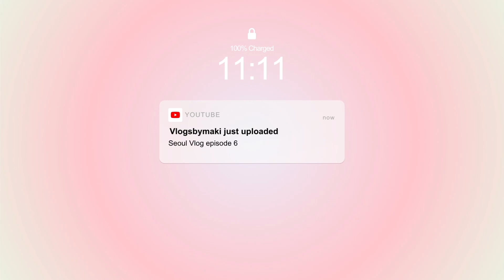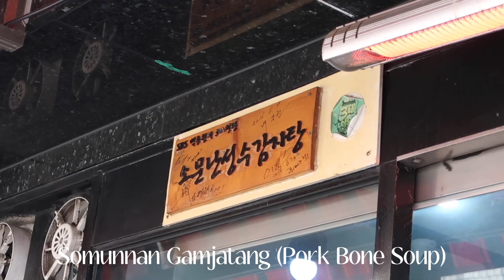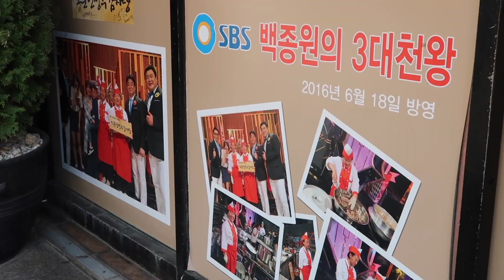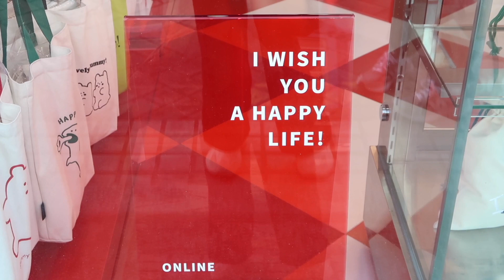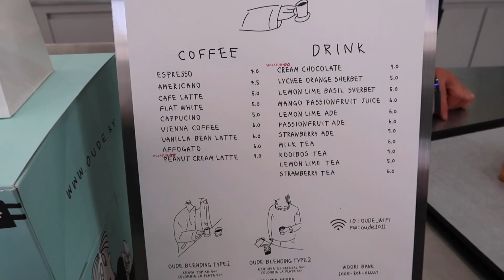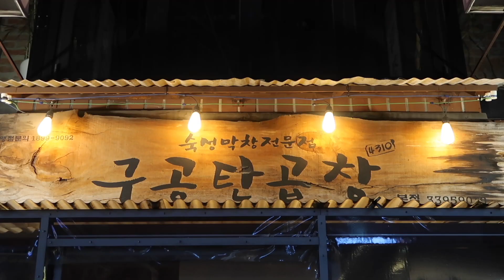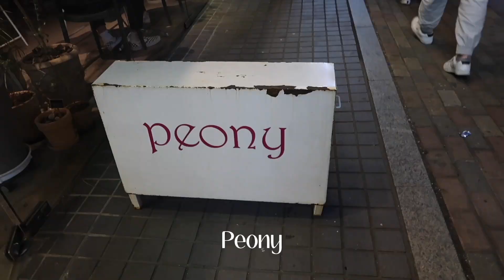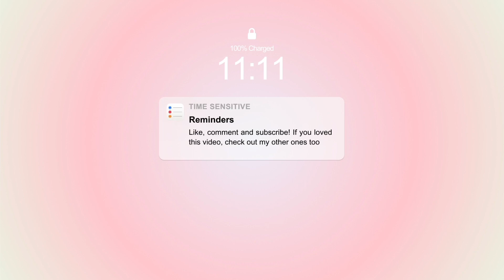seoul diaries 🧸 mellower cafe, famous gamjatang, oude cafe, trying grilled intestines!? [ep6]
Hello, finally - episode 6! This was one of my favourite days in Korea because I loved everything we ate, especially dinner!! I cannot recommend these places enough! Hope you guys have been enjoying this series so far 💕